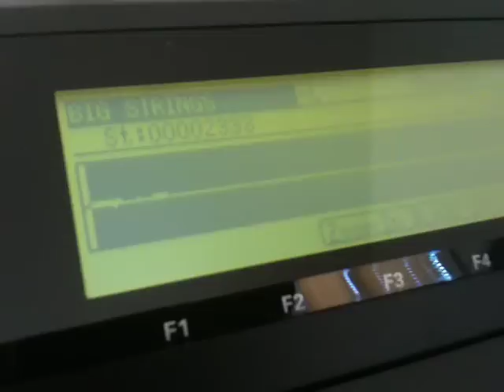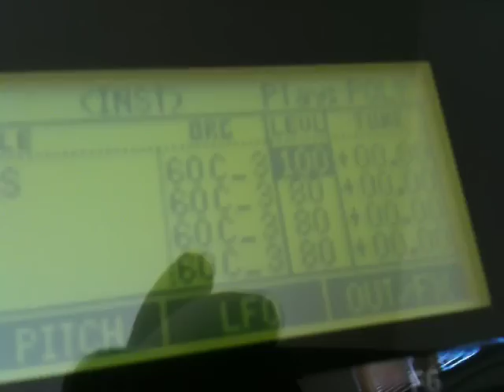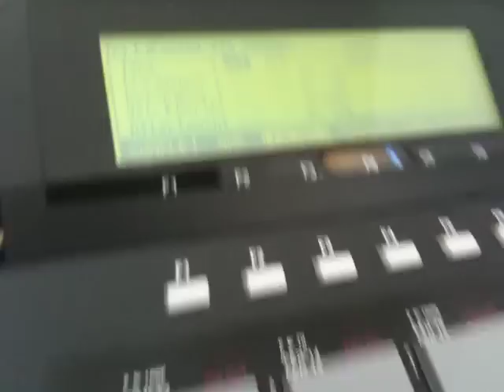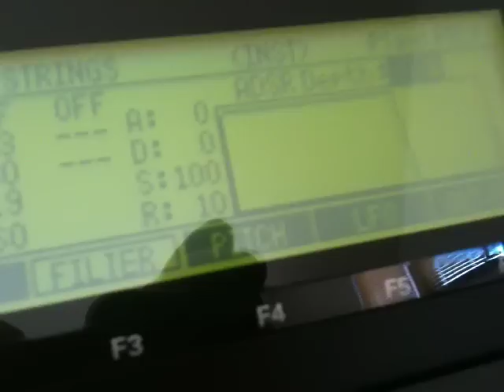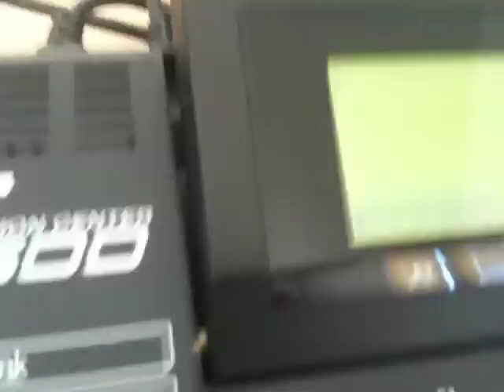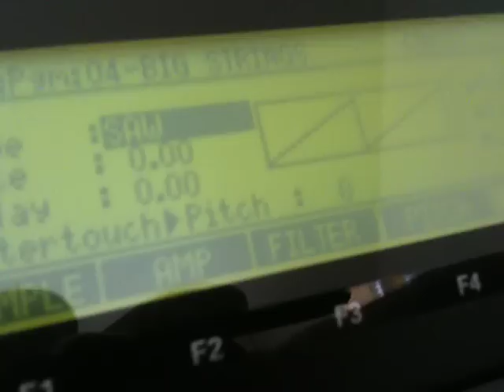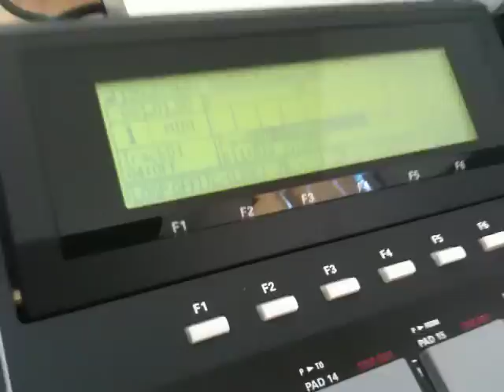mode instr+ lfo+filter+adsr mpc 2500 1000 jjosxl par mpcstef 04